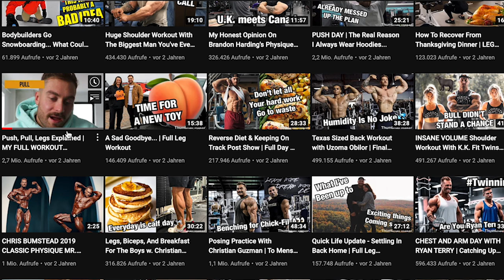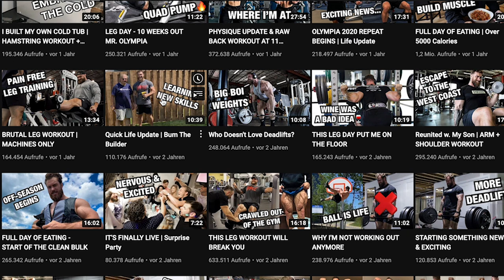WIE TRAINIERT BUMSTEAD? Intensität o. Volumen? Bro Split oder Science?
3-facher SUPPORT: Unterstützt den Kanal, mich und Euch selbst und kauft Eure Supplements bei Weider Der MAXIMALE Rabatt auf ALLES bei WEIDER! mit Code GOTTI

- Ich gebe Einblick in den Trainingsplan von Chris Bumstead, den dreifachen Mr. Olympia der Classic Physique und einer der größten Sportambassador des Bodybuilding! Wie hat er seinen Körper aufgebaut und wie trainiert er heute?